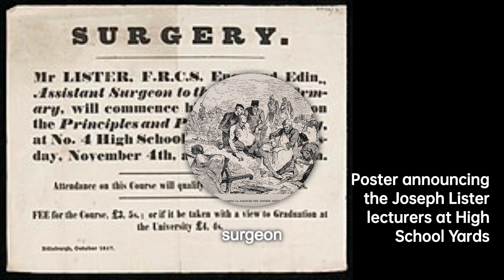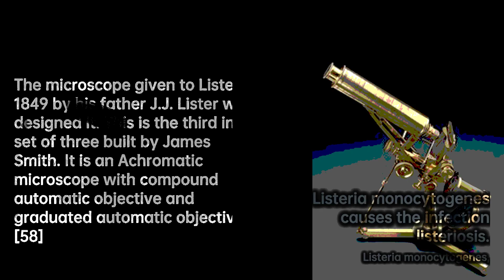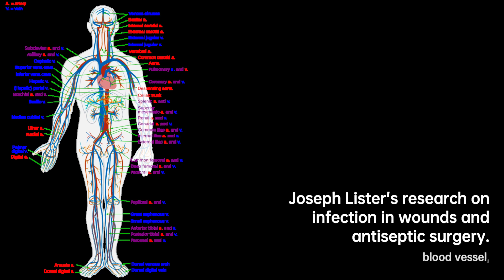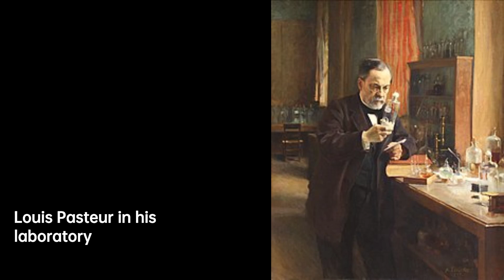Joseph Lister: The Surgical Innovator | Scientist Biography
Joseph Lister, 1st Baron Lister, OM, PC, FRS, FRCSE, FRCPGlas, FRCS was a British surgeon,……